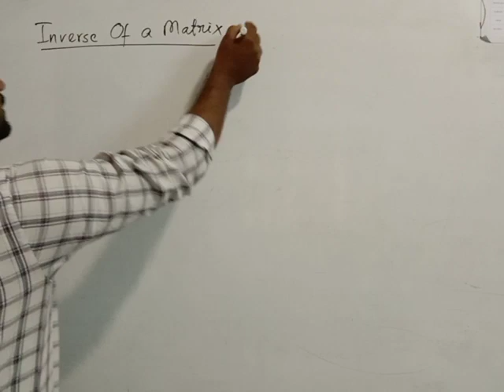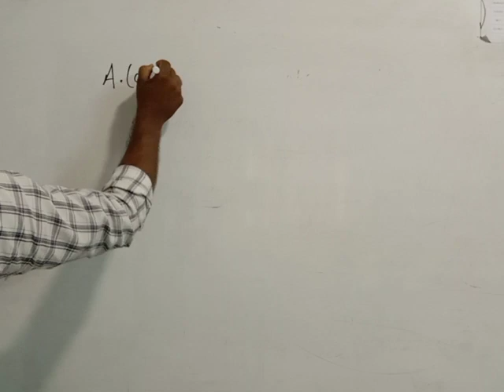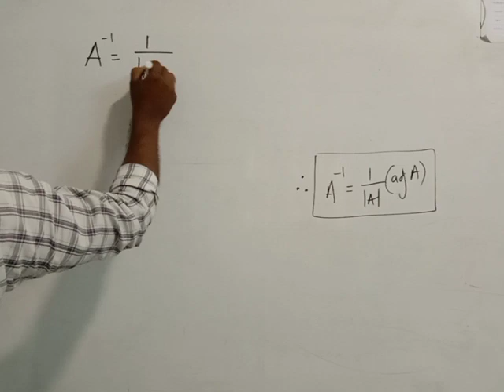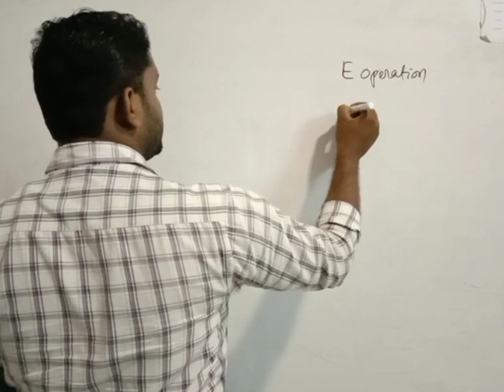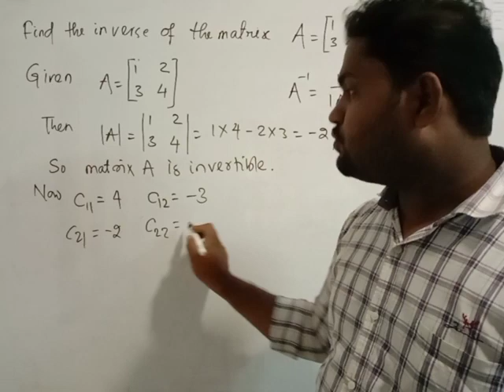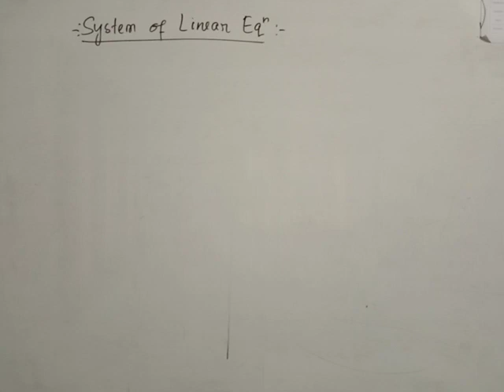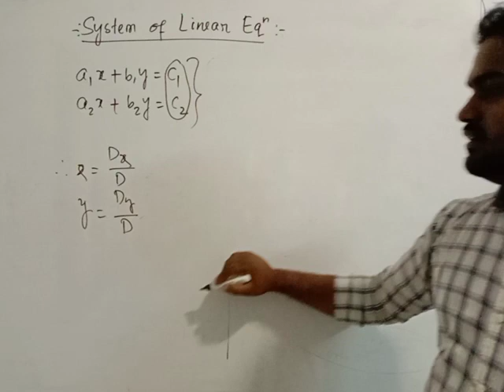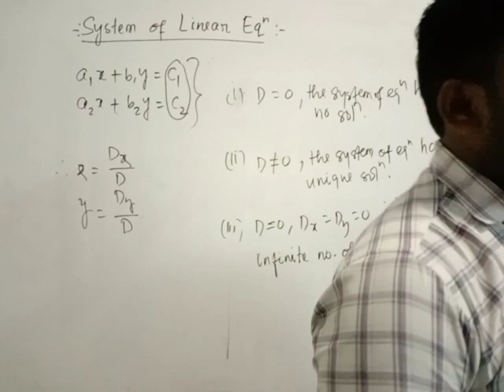2ND YR. MATH -16 (DETERMINATE) BY KANHU CH. SAHU.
A quantity obtained by the addition of products of the elements of a square matrix according to a given rule.